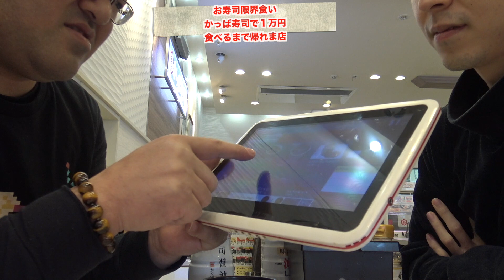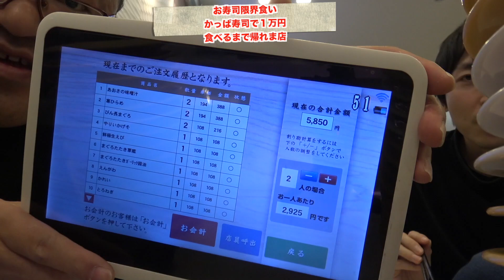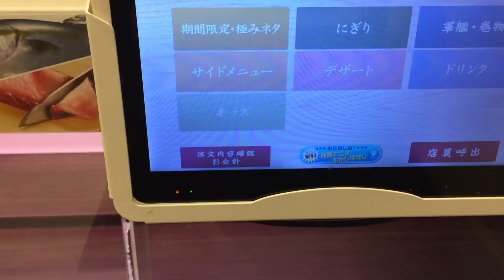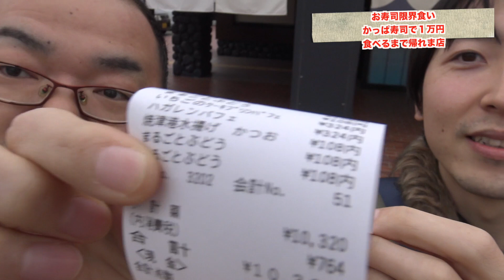【お寿司限界食い】 かっぱ寿司で１万円 食べるまで帰れま店！目指せ100皿限界大食いYouTuberへの道！！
前回の記録

☆昨日の動画
【キン肉マンマッスルショット】 ついつい甘い罠に引っかかる！？ 超人玉２９個☆５確定1000日記念ガチャ！ リリース1000日記念おめでとう！へのつっぱりはいらんですよ！#257